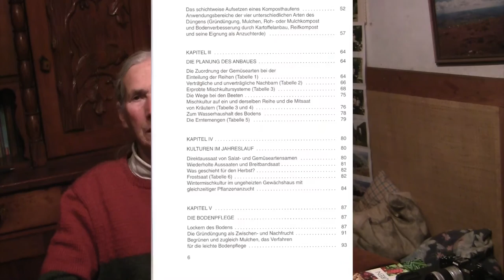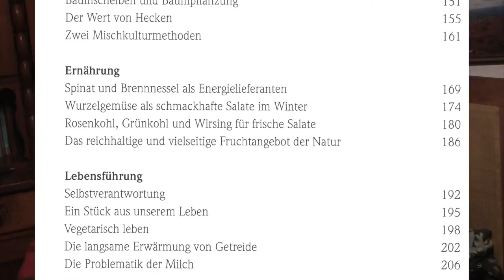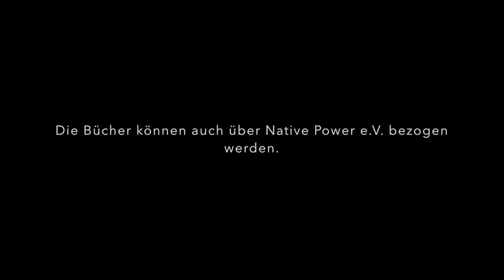Margarete Langerhorst zu Ihren Büchern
Homage an Margarete Langerhorst und Familie, seit über 40 Jahren CSA/SoLawi und Veganer Gemüse- und Obstlandbau
In diesem Jahr 2017 im Februar hatte ich das Glück Margarete Langerhorst bei einer Veranstaltung kennen zu lernen. In ihren mit 60gern betreibt Sie den eigenen Gemüse- und Obst Hof, von 3,5ha in Österreich in der Nähe von Linz.
Seit 1973 macht Sie und Ihre Familie dass von ganzem Herzen was heute die Presse als erstrebenswert vor sich hertreibt und was in vielen Bereichen noch keinen Platz gefunden hat. Sie und ihre Familie lebt selbstversorgend Vegan und betreibt einen CSA/SoLawi-Betrieb ohne Tierhaltung seit mehr al 40zig Jahren, mit Obst und Gemüseversand an 25 Familien in der Stadt.
Die ersten 25 Jahre wurden die Lebensmittel per Rad und Transportkarre zur 6km entfernten Post gebracht, ein Auto gibt es erst seit 15 Jahren.
Margarete ist auf einem Bergbauernhof aufgewachsen, hat Landwirtschaft studiert, war als Aupairmädchen in Amerika und hat Ihren Mann, der ebenfalls aus ärmlichen Verhältnissen stammte und in einem kleinen Dorf im deutschen Weinbaugebiet großgeworden ist, während des Studiums kennengelernt.
„Ein Leben lang bodenständig und Gärtnern von Herzen“, beschreibt Margarete sicherlich gut, am besten ist die Beschreibung „mit Umsicht und Güte und wachem Geist durch die Welt.“
Durch glückliche Umstände hatte ich im März 2017 die Gelegenheit Margarete zu Besuchen und mir ein Bild von Ihrem Gartenbau zu machen, wie erwartet habe ich alles in einer friedlichen und landschaftlich schönen Umgebung angetroffen.
Die herzlichen Gespräche die wir begonnen hatten haben sich fortgesetzt und vertieft und einige Filmsequenzen die aufgenommen wurden halten die fachliche Kompetenz und menschliche Wärme fest. Mit viel Zuneigung kann ich sagen, habe ich einen wertvollen Menschen getroffen und einen Zeitzeugen der CSA / SoLawi Entwicklung und eine Langzeit Veganerin bei bester Gesundheit.
Es sind 2 Bücher der Familie Langerhorst  zu erhalten, die auf einander abgestimmt, all das beschreiben was zum Veganen Landbau notwendig ist und die Bücher sind komplett auf dem Stand der Zeit und spiegeln über 40 Jahre Erfahrung.
Es wäre klug die Bücher  zu berücksichtigen wenn man vitale Lebensmittel anbauen möchte. Reich bebildert macht es Freude die Bücher zu lesen und die Vorgehensweise selber zum Einsatz zu bringen, viel Spaß bei dem „Gärtnern mit Herz“.
Mit ganz herzlichen Grüßen und aller Hochachtung meine Grüße an Margarete
Heiner
Siehe folgende YouTube Videos:
Margarete zu dem Lebenswerk der Familie
Margarete Herzensgärtnerei
Margarete zu Schnecken
Margarete zu Steinmehl und Algen
Margarete zu Ihren Büchern